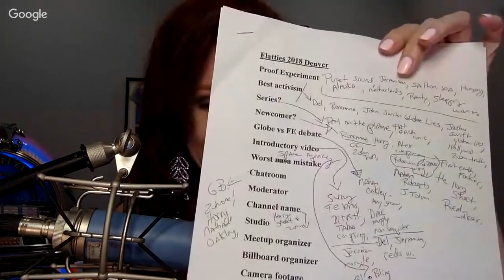Flat Earth & Other Hot Potatoes 251 with Patricia Steere & Mark Sargent ✅